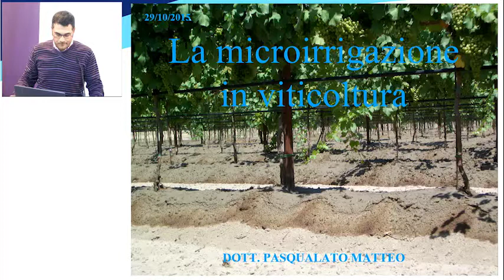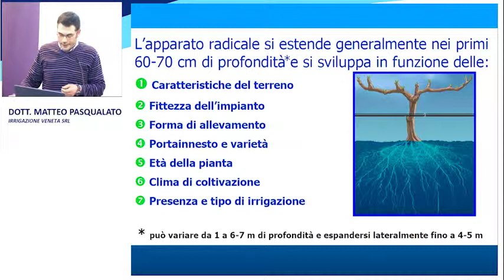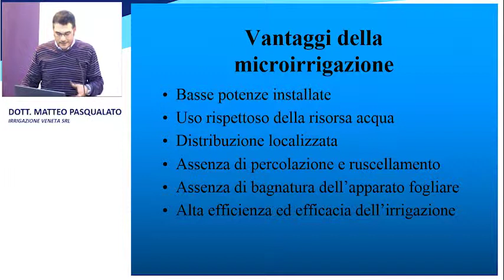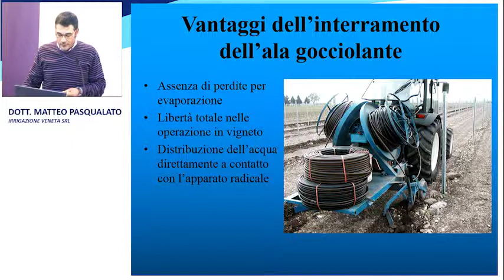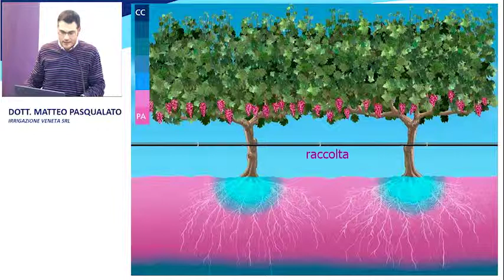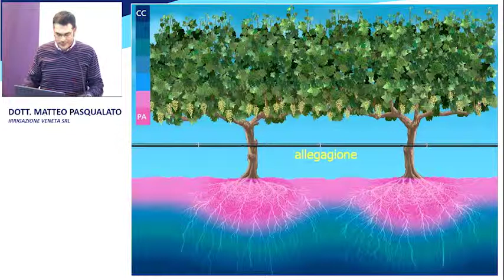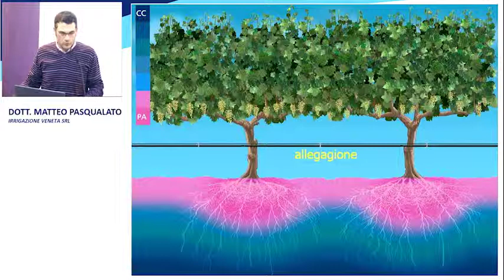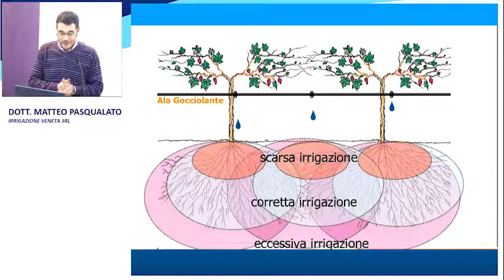Matteo Pasqualato @ Enovitis – Simei 2015